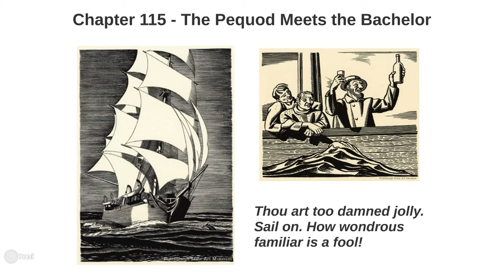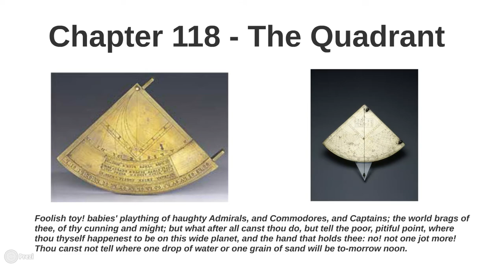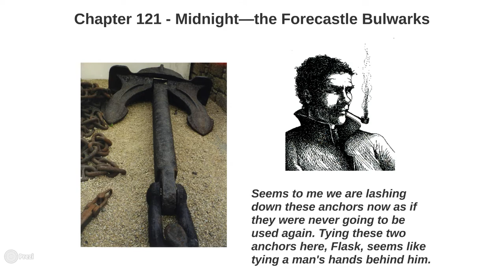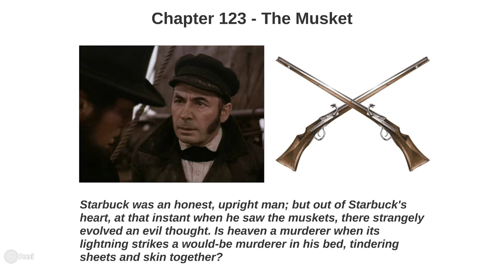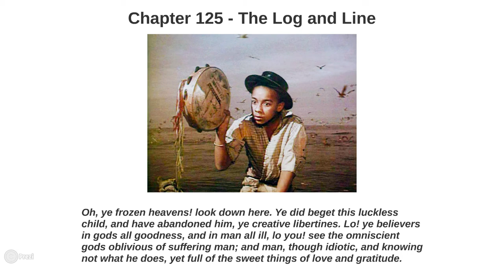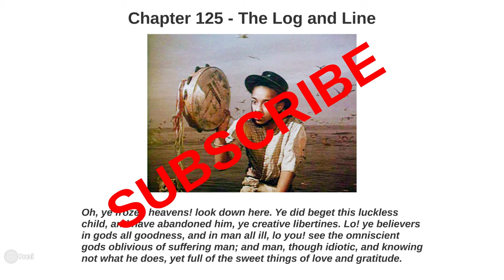Melville: Moby Dick - Summary and Analysis Chapters 115-125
Summary and analysis of Chapters 115-125 of Moby Dick by Herman Melville.